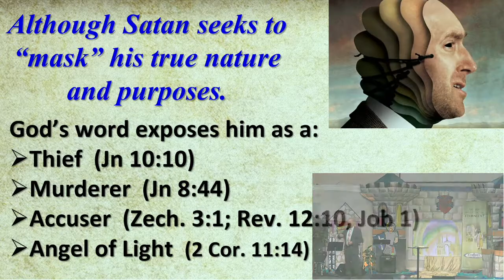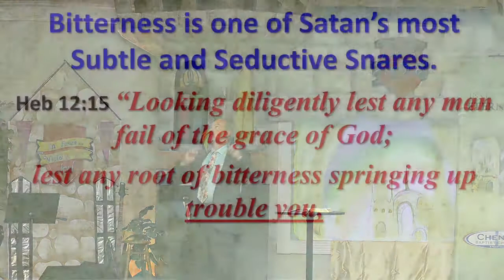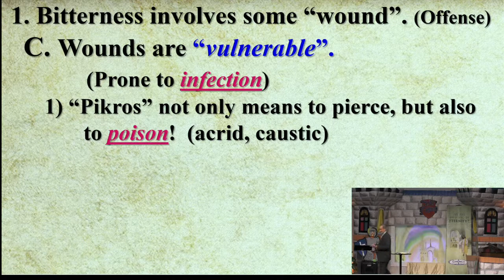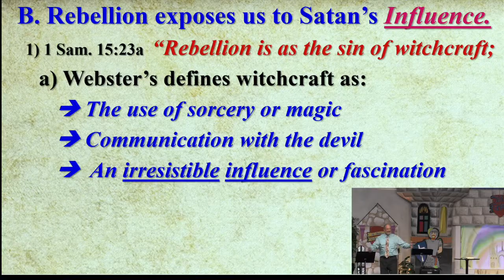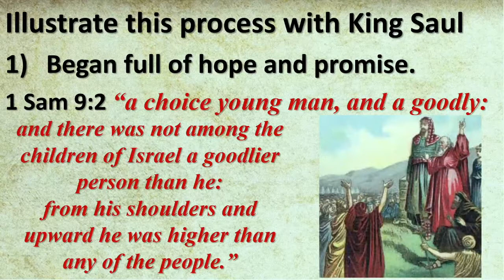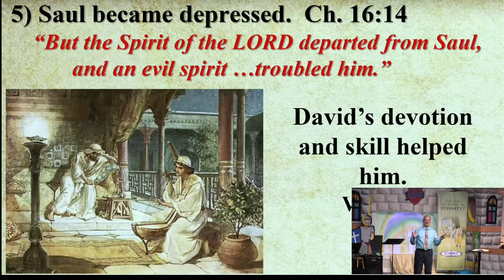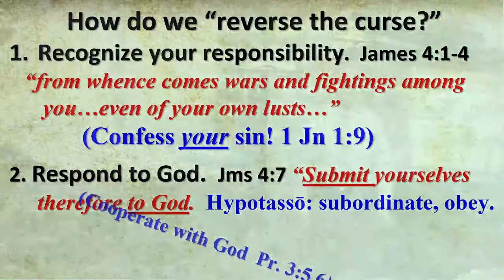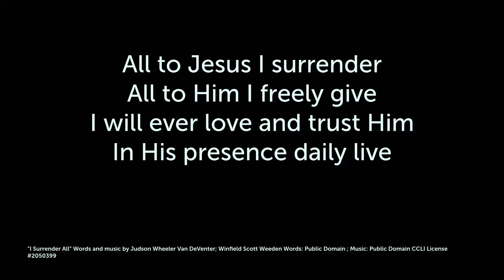The Snare of Bitterness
Pastor Keith discusses how Satan uses the snare of bitterness to move us away from God and His purposes and toward Satan's.  He uses King Saul as an example of how effectively Satan accomplishes this.